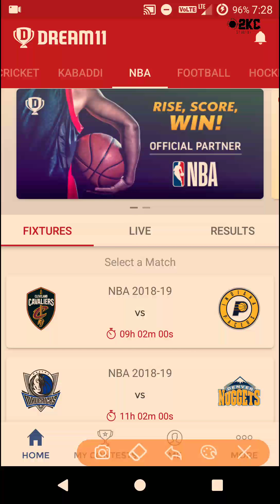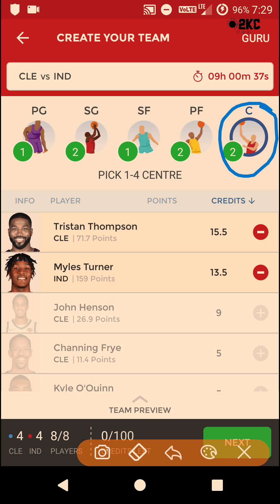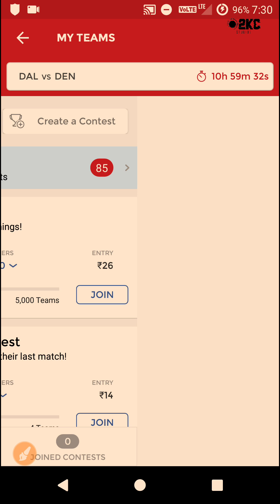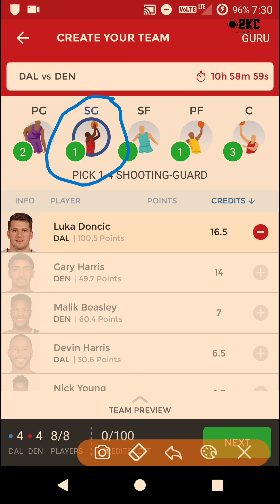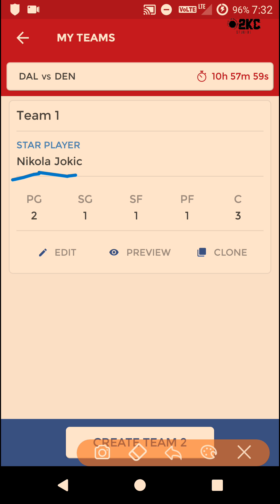CLE VS IND | DAL VS DEN | dream11 team | NBA basketball 2018 | 19.12.2018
CLE VS IND | DAL VS DEN | cle vs ind | dal vs den | dream11 team | NBA basketball 2018 | 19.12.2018,indian fantasy league,dream11 prediction ,halaplay,100 % winning,today winning team,dream11 fantasy,nba basketball

Think you have better team than this?
Comment down so that we predict better.

Dream11.com
Dream11 videos
Dream11 winners
Dream11 grand league winners
Dream11 prediction